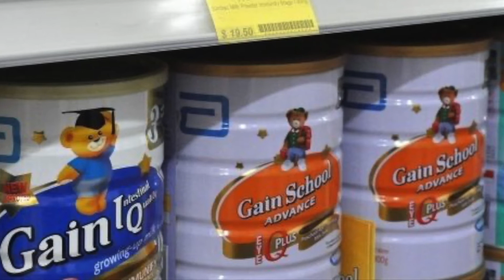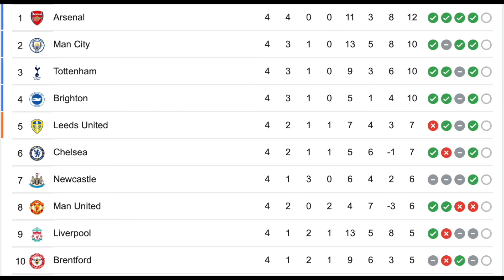Weekly Roundup 2 September 2022